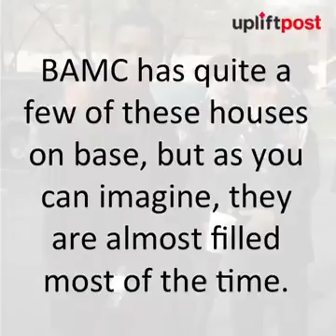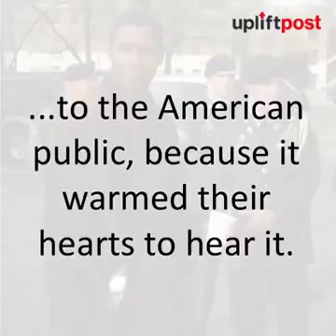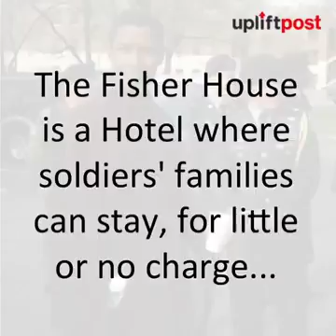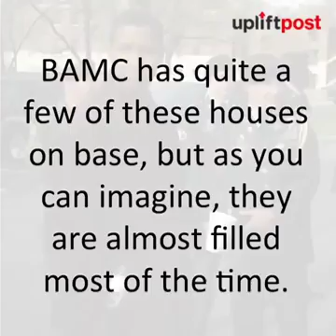Here's something you may not know about Denzel Washington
Remember this next time you walk up to the ticket window…

→ Denzel Washington and Pauletta Pearson met in 1977. Over the last four decades, they've managed to build a family and maintain.

Denzel Washington's Top 10 Rules For Success: In this video, we're going to learn how to improve our lives by analyzing our take on Denzel's rules for success. SECRET BONUS VIDEO.

In delivering the commencement speech at Dillard University, Academy Award-winning actor Denzel Washington told the college graduates to put God first in everything they do, adding that everything.